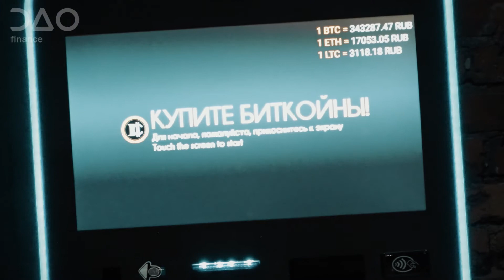DAO Finance - The Party